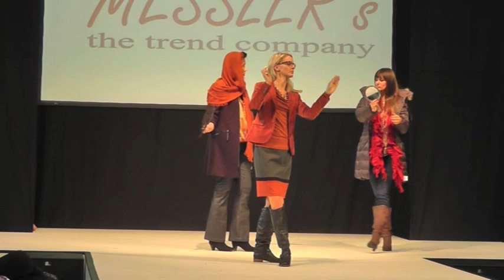Models and more Fashionshow Huma Center Schwabach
choreographierte Fashionshow von models and more im Huma Center Schwabach